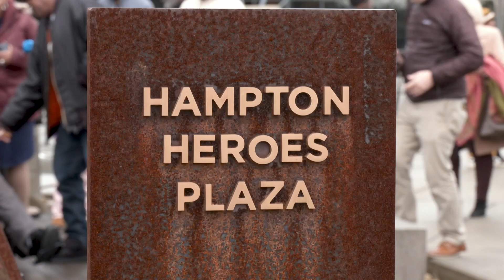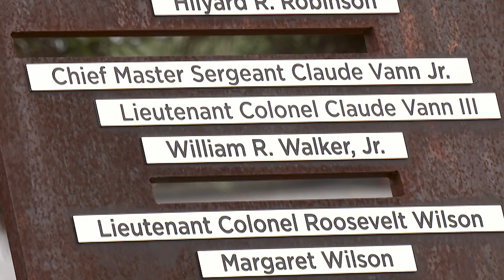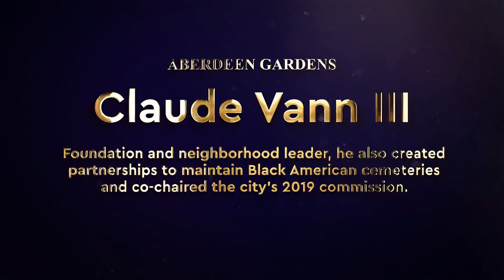Hampton Heroes 2024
The Hampton Heroes and Dr. Martin Luther King Plaza recognizes Dr. King for his incredible contributions to justice, equal rights, peace, and service that earned him a Nobel Peace Prize. It also honors people who have contributed to Hampton in ways that honor the spirit and legacy of Dr. King.

This year, some of the people who built and sustained the historic neighborhood of Aberdeen Gardens will be named Heroes. The list includes:

Arthur Howe, who submitted the proposal for Aberdeen Gardens to the federal government
Hilyard R. Robinson, the Black architect who designed the neighborhood homes
William R. Walker, Jr., the community manager of Aberdeen Gardens
Evelyn D. Chandler, a key leader in obtaining the neighborhood’s historic designation
Roosevelt Wilson, leader of Aberdeen Gardens groups in the 1980s and ‘90s
Claude Vann Jr., who assisted in the restoration of the Aberdeen Gardens Museum complex
Claude Vann III., who continued his father’s and grandfather’s legacy as an Aberdeen leader
Margaret Wilson, who shares Aberdeen’s stories locally and nationally to keep the history alive
Former Councilman Will Moffett, a neighborhood and city leader who championed the Y.H. Thomas Neighborhood Center and services for young people will be honored under the category Modern-Era Trailblazers in Public Service.